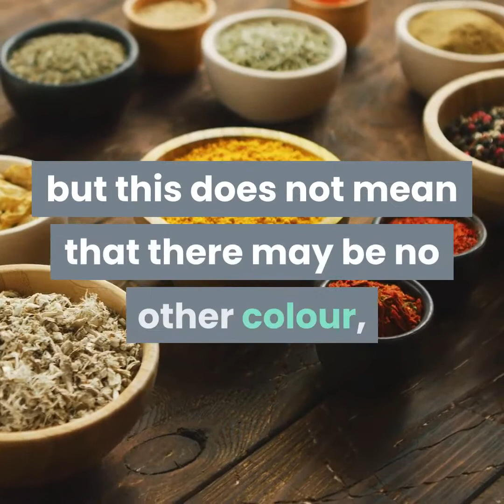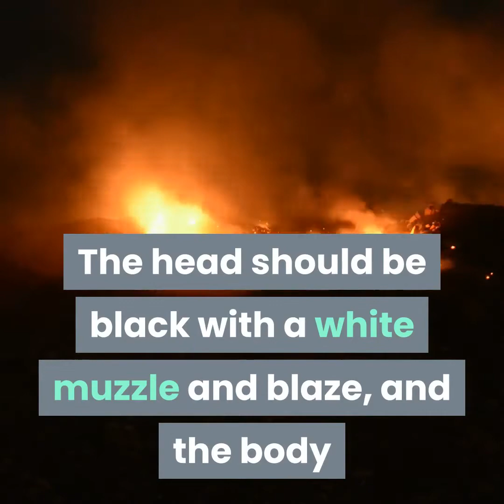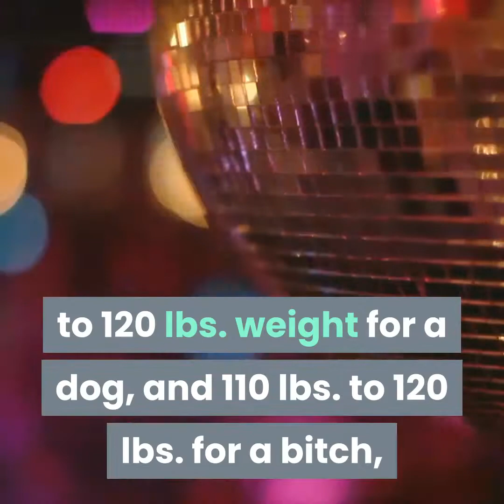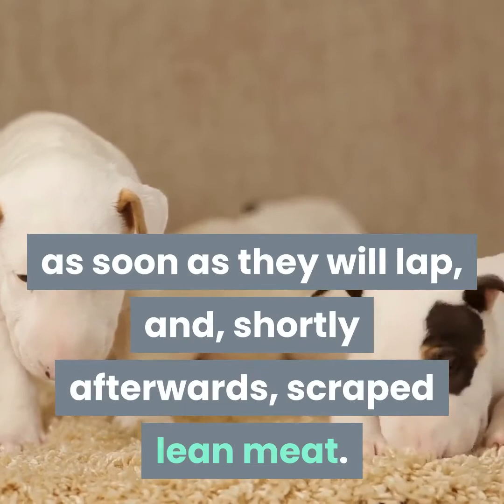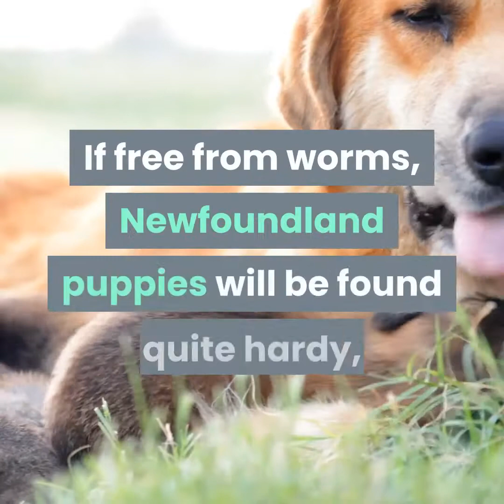newfoundland the aristocrat among dogs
The dogs which take their name from the island of Newfoundland appeal to all lovers of animals.There are now two established varieties, the black and the white and black. There are also bronze-coloured dogs, but they are rare. The black variety of the Newfoundland is essentially black in colour; but this does not mean that there may be no other colour, for most black Newfoundlands have some white marks. In fact, a white marking on the chest is said to be typical of the true breed. Any white on the head or body would place the dog in the other than black variety. The black colour should preferably be of a dull jet appearance which approximates to brown. In the other than black class, there may be black and tan, bronze, and white and black. The latter predominates, and in this colour, beauty of marking is very important. The head should be black with a white muzzle and blaze, and the body and legs should be white with large patches of black on the saddle and quarters, with possibly other small black spots on the body and legs.

Apart from colour, the varieties should conform to the same standard. The head should be broad and massive, but in no sense heavy in appearance. The muzzle should be short, square, and clean cut, eyes rather wide apart, deep set, dark and small, not showing any haw; ears small, with close side carriage, covered with fine short hair (there should be no fringe to the ears), expression full of intelligence, dignity, and kindness.

The body should be long, square, and massive, loins strong and well filled; chest deep and broad; legs quite straight, somewhat short in proportion to the length of the body, and powerful, with round bone well covered with muscle; feet large, round, and close. The tail should be only long enough to reach just below the hocks, free from kink, and never curled over the back. The quality of the coat is very important; the coat should be very dense, with plenty of undercoat; the outer coat somewhat harsh and quite straight.

The appearance generally should indicate a dog of great strength, and very active for his build and size, moving freely with the body swung loosely between the legs, which gives a slight roll in gait. As regards size, the Newfoundland Club standard gives 140 lbs. to 120 lbs. weight for a dog, and 110 lbs. to 120 lbs. for a bitch, with an average height at the shoulder of 27 inches and 25 inches respectively; but it is doubtful whether dogs in proper condition do conform to both requirements.

When rearing puppies give them soft food, such as well-boiled rice and milk, as soon as they will lap, and, shortly afterwards, scraped lean meat. Newfoundland puppies require plenty of meat to induce proper growth. The puppies should increase in weight at the rate of 3 lbs. a week, and this necessitates plenty of flesh, bone and muscle-forming food, plenty of meat, both raw and cooked. Milk is also good, but it requires to be strengthened with casein. The secret of growing full-sized dogs with plenty of bone and substance is to get a good start from birth, good feeding, warm, dry quarters, and freedom for the puppies to move about and exercise themselves as they wish. Forced exercise may make them go wrong on their legs. Medicine should not be required except for worms, and the puppies should be physicked for these soon after they are weaned, and again when three or four months old, or before that if they are not thriving. If free from worms, Newfoundland puppies will be found quite hardy, and, under proper conditions of food and quarters, they are easy to rear.